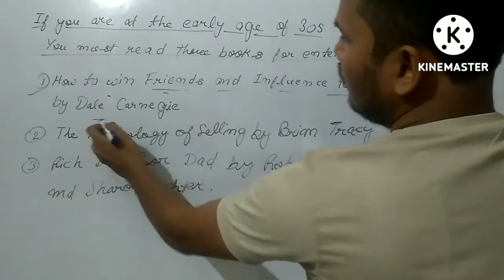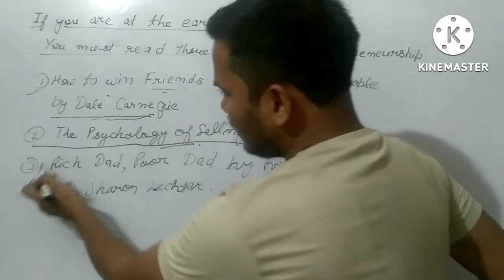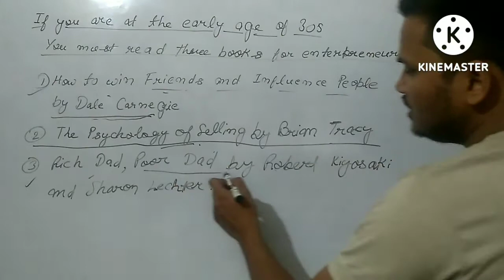You must read three books for self development ।। आपको ये 3 किताबें जरूर पढ़नी चाहिए 📚😯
You must read three books for self development ।। अगर आप entrepreneurship या पब्लिक speaking में कमांड हासिल करना चाहते हैं,
आपको ये 3 किताबें जरूर पढ़नी चाहिए,